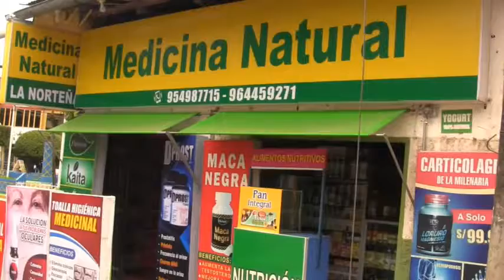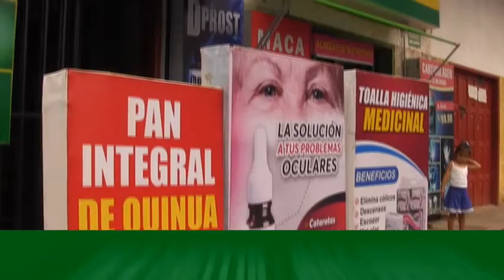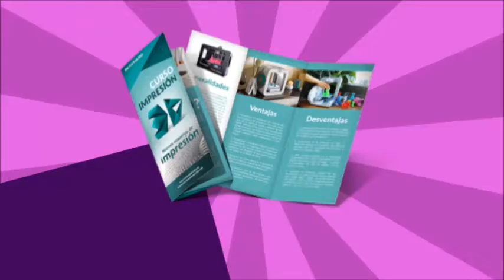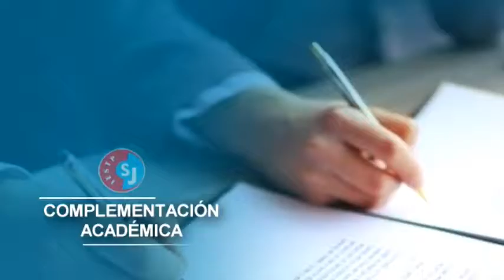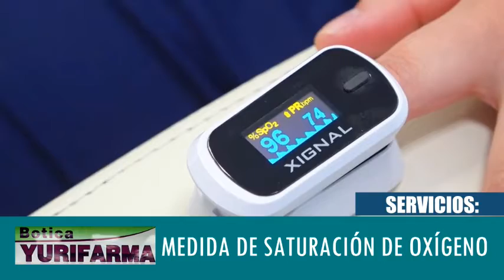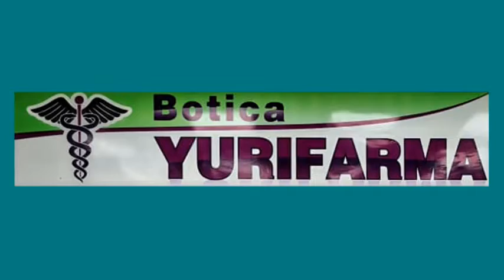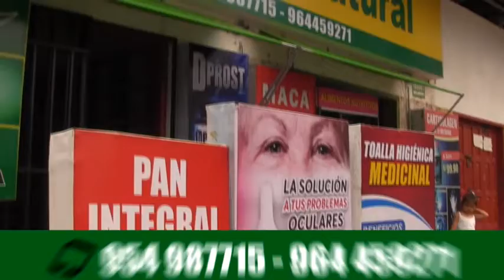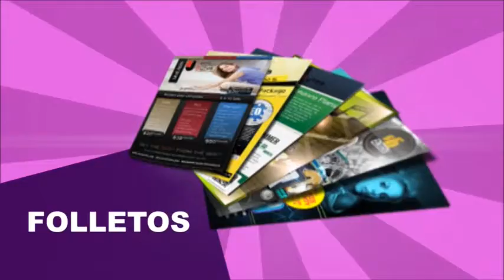Omega Noticias 01 julio de 2021